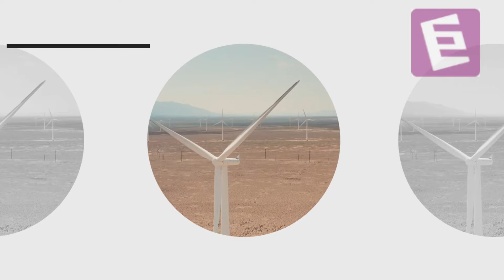Wind Farms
Wind Farms are often known as Wind Parks. A wind farm is a cluster of wind turbines in the same location, used to produce electricity. The Gansu Wind Farm is the largest wind farm in the world. Wind farms are used to produce electricity using the kinetic energy created by air in motion. The best places for wind farms are in coastal areas, at the tops of rounded hills, open plains, and gaps in mountains

•Words to look out for:-
1)Turbine:- /ˈtɜːbaɪn/
2)Kinetic:- /kɪˈnetɪk/,  /kaɪˈnetɪk/
3)Electricity:- /ɪˌlekˈtrɪsəti/
4)Coastal:- /ˈkəʊstl/
5)Mountain:- /ˈmaʊntənz/

EnglishSkillsOne, a single source for Phonetic drills, mastering the English Language and video lessons from Calicut University UG English, Core and Complementary. Conducted by top notch Professors led by Dr Premanand Edward (Best Teacher, Unversity of Calicut, 2016)
  I Sem: Transactions, Ways with Words
 II Sem: Zeitgeist, Writing for Professional & Academic Success
III Sem: Signatures
IV Sem: Spectrum
BA English
  II Sem: Appreciating Poetry
 III Sem: Appreciating Prose
 IV Sem: English Blossoms
                Methodology Humanities
Plus How to videos and YouTube shorts.